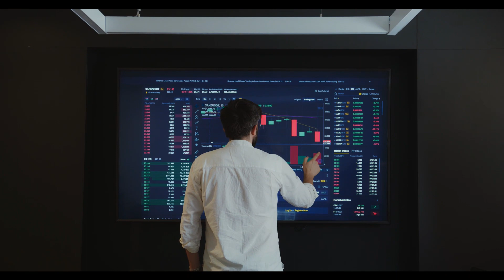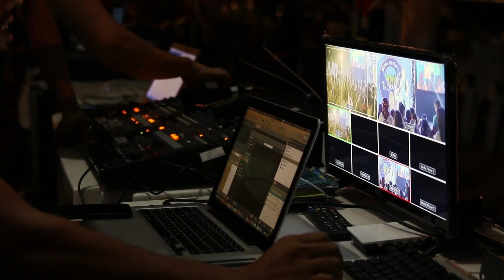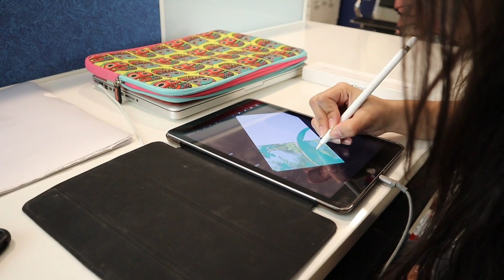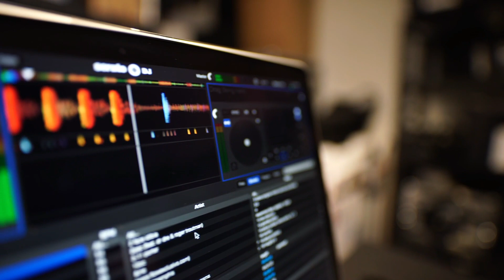Google: Navegando por el Conocimiento en la Era de la Información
Google ha dejado una marca indeleble en la forma en que accedemos a la información y ha expandido su influencia en áreas como la inteligencia artificial y la realidad virtual. A lo largo de los años, ha perfeccionado su algoritmo de búsqueda para brindar resultados más relevantes y ha introducido innovadoras funciones como la búsqueda por voz y las sugerencias automáticas. Además, su plataforma Google Maps ha redefinido la manera en que nos movemos y navegamos por el mundo, ofreciendo una amplia gama de servicios que facilitan nuestras experiencias diarias.

Desireé Paredes
12 de mayo de 2023
México